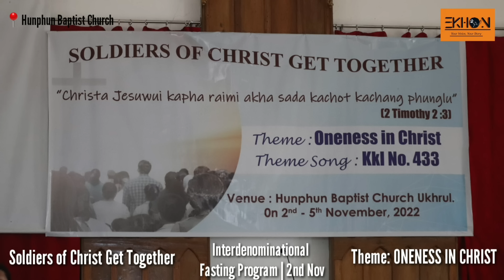Denominational Nationalism destroying Naga Nationalism?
Ukhrul, 3 Nov: Stressing on the issue of Naga movement’s constant mixing of Religion and Politics, Dr. Rev Fr. TS Dominic said there is no division between religion and politics in the tenure of NSCN Gen Secretary Th. Muivah. Instead of National Movement, it seemed to be taking the turn of denominational movement which is destroying the sanctity of Naga movement. He was one of the speaker at the ongoing five-day 'Soldiers of Christ Get Together' where inter denominational discourses, fasting program and prayers are held at Hunphun Baptist Church, Ukhrul, Manipur on Thursday.

Speaking on the theme of ‘Oneness in Christ’, Dr. Rev Fr. TS Dominic emphasized on the importance of how God created human in his image and likeness and that itself called for respect for every human being, regardless. However, we often overlooked the message by identifying people as a Hindu, a Muslim, a Christian, etc. and treated/judged them accordingly. He called out on the attitude of ‘I better than thou', among different Christian churches, thus assuming an attitude of self-righteousness over others. He mused that such an attitude dethrones the supremacy of God above all.

Recalling the incident of Leingangching village in Ukhrul district, 2017, where the majority Baptist villagers chased out five families because they decided to convert to Catholic church, Fr. TS Dominic said the abject lack of respect for fellow human being was not what Christianity stood for. And he likened the incident to that of the Germans under Hitler, who killed millions of Jews.

Dr. Rev. Fr. Dominic was then the Parish priest of Sacred Heart Church, Hungpung and led the cause of the church. He, supported by Catholic community, undertook the non violent protest against the inhuman law of the majority Baptist villagers: 'One village, one denomination'. He noted that the Naga national leaders did nothing to right the wrong, but found covertly supporting the intolerant law. It must be noted that Yangmi Haorei, a Catholic is still missing on account of this dragonian law.

He agreed that as a national worker, one should be convinced of ones religion, whether Baptist, Catholic, SDA, Church of Christ or God, “but his/her religion should not interfere politics”. While he is convinced that we should have our own land and looks toward our own self rule, he lamented that looking back at various past incidents, he is afraid he may not be counted as Naga because he’s a Catholic. Even the drafted Naga Constitution is proofed as only one denomination is mentioned - Hao (traditional practice) and Christianity within bracket, ‘Baptist’. In that respect he questioned where the other denominations will be included aftermath of the successful Naga movement.

For the purpose of reflection, he asked, “Am I not Naga because I am a Catholic? Am I not Naga because I am an SDA?” He appealed Naga national leaders and elders to seriously think over where the movement is headed to - towards Naga National movement or Denominational movement and right this wrong - sooner rather than later.

Acknowledging that many have sacrificed their lives for the movement, he felt that the current narrow minded approach of the Naga movement is not worthy to die for. He strongly called for inclusive approach of the movement so that every Nagas regardless of denominations and beliefs will be accommodated as one people. He concluded his speech with an appeal to fight the Naga movement together with strong faith, bringing in the best humane values of their own respective religions.

Dr. Rev. Fr. TS Dominic appreciated 'Soldiers of Christ' Group for inviting him and organizing such inclusive event and hoped that it will helped achieve a wholesome Naga National movement.
@Soldiers of Christ